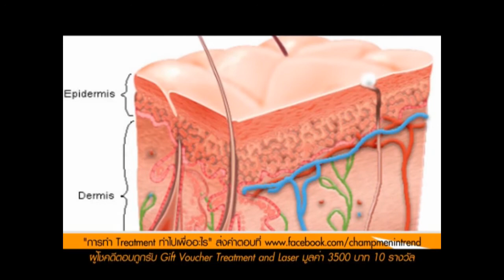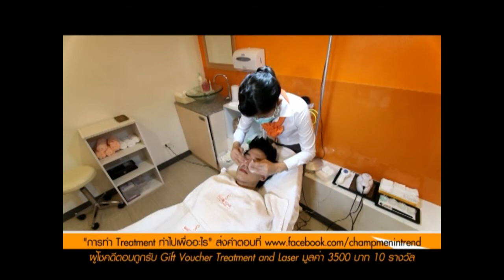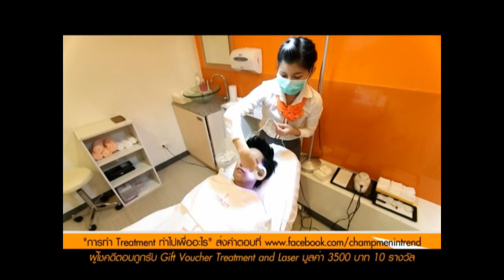Men In Trend - การทำ Treatment @ Bangkok Clinic Beauthy Express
สัมภาษณ์ นพ.ธนภัทร์ พงษ์ไพบูลย์ กับการทำ Treatment
การทำ Treatment ช่วยลดสิว อาการอักเสบของสิว และยังทำให้หน้าใส บำรุงผิวหน้า สำหรับการทำ Treatment จะใด้ความใสด้านนอก แต่ถ้าอยากให้ได้ผลดีบำรุงถึงผิวชั้นลึก ควรทำร่วมกับ Laser

Bangkok Clinic Beauthy Express
ข้อมูลเพิ่มเติม